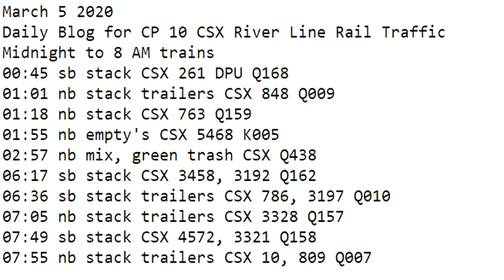March 5 2020 Trains Midnight to 8 am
00:45 sb stack CSX 261 DPU Q168
01:01 nb stack trailers CSX 848 Q009
01:18 nb stack CSX 763 Q159
01:55 nb empty's CSX 5468 K005
02:57 nb mix, green trash CSX Q438
06:17 sb stack CSX 3458, 3192 Q162
06:36 sb stack trailers CSX 786, 3197 Q010
07:05 nb stack trailers CSX 3328 Q157
07:49 sb stack CSX 4572, 3321 Q158
07:55 nb stack trailers CSX 10, 809 Q007